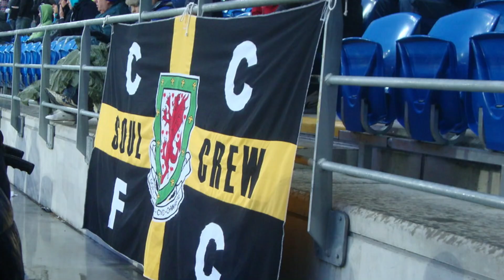CARDIFF CITY AWAY SHORT MATCHDAY PREVIEW l CARDIFF CITY VS LEICESTER CITY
Hey everyone, Welcome to this short matchday preview of our away game against Cardiff City. Will Leicester get back to winning ways after their draw at Portman Road against Ipswich Town?

I love football and go to most matches home and away with my dad aka The KFC Dad.
I'm profoundly deaf with a few other learning difficulties but that has never stopped me from doing what I enjoy and making new friends wherever I go in the world.

On this channel, I hope to bring you exciting football matchday vlogs, championship match predictions, previews of games, match predictions, travel to faraway places, and much much more.